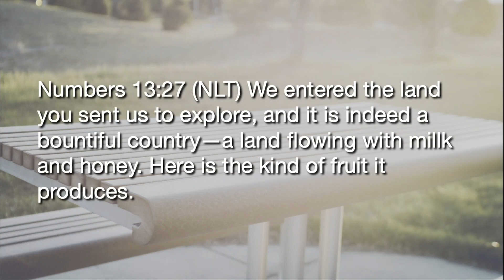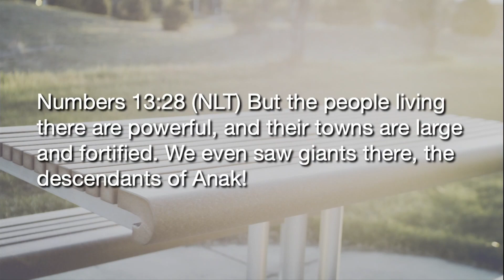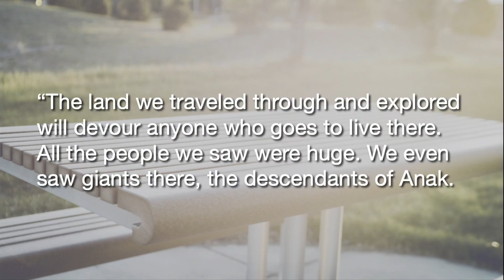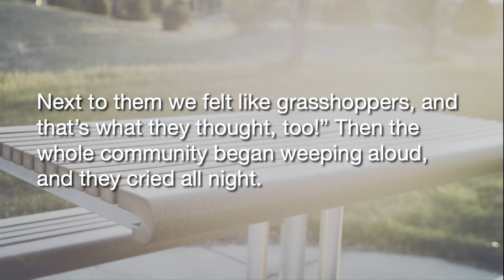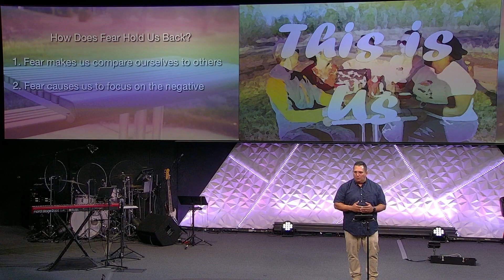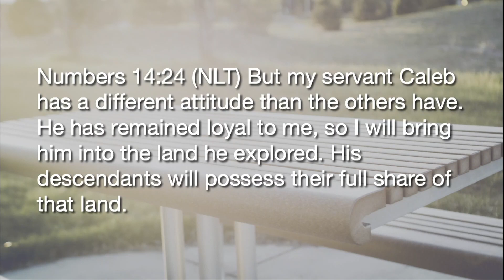June 19th, 2022- This Is Us: This Is Faith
What adventures is God leading you into? And how is fear holding you back? This weekend Pastor Beto will be sharing how listening to the voice of God and the promises that He has spoken over our lives will get us further than listening to the voices of fear that are all around us.